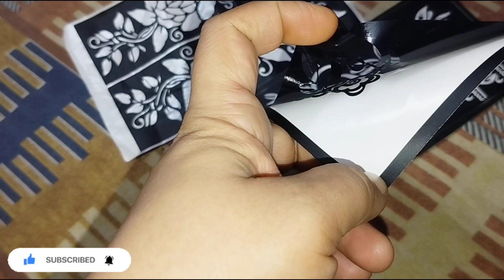Cousin ka *Nikah Day Vlog😃 || Sticker Mehendi Lagai || First Experience, Good or Bad🤨 || Bushra Khan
Assalamualaikum,

Gadgets Links:-

✅Brand: TJOM
TJOM® Digital Noise Cancellation Clip Collar Mic Condenser for YouTube Video

✅Redmi 9 Activ (Carbon Black, 4GB RAM, 64GB Storage) | Octa-core Helio G35 | 5000 mAh Battery